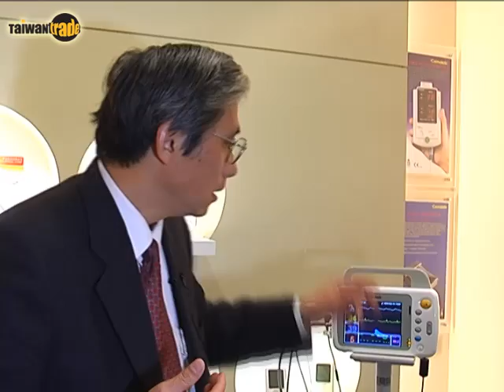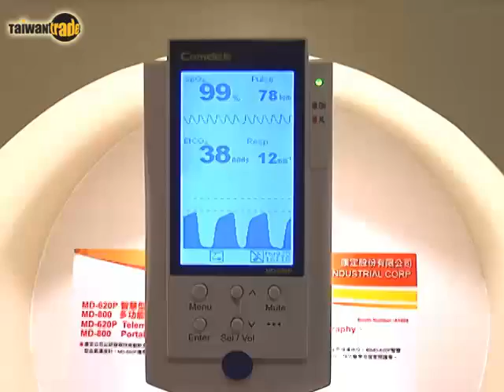全球拓展 貿協相伴 ~ 康定 廠商實證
康定股份有限公司成立於 1985 年，成立初期以 IT 產業做為公司發展基礎，自1992 年開始逐步於醫學產業進行跨領域研究。 1995 年公開研發成果，推出第一台由國人自行研發製造之血氧濃度計，至今仍為國內外知名之長銷型機種。康定參加2010台北國際醫療展，與尼加拉瓜Buhler 集團洽談，該商對康定的血壓血氧生理監視器表示高度關注，可望能進一步合作；同時透過醫療展蒐集買主與市場資訊，以及獲得許多曝光與宣傳機會，增加不少商機。 TAITRA 外貿協會 / Taiwantrade 台灣經貿網